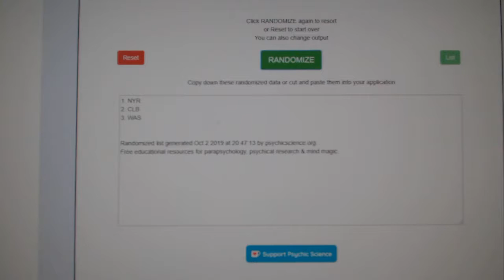Multi Randoms - C&C GB #10,213